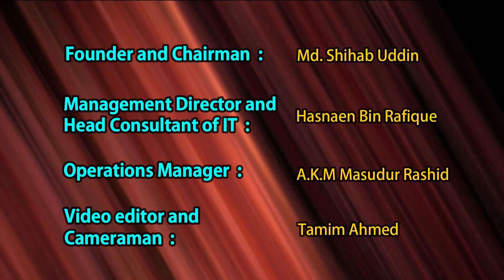Retired army major Sinha was killed in Cox's Bazar | পুলিশের গুলিতে সাবেক মেজর নিহত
পুলিশের গুলিতে সাবেক মেজর নিহত |
Retired army major Sinha was killed in Cox's Bazar.

Follow us for all the latest news to keep up-to-date on all the happenings at BD HandSpeak News: